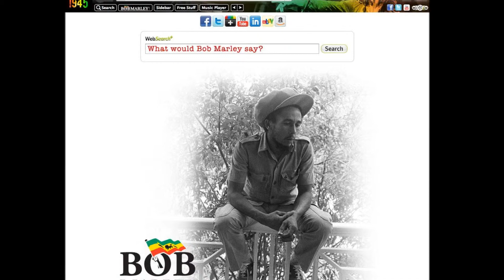Bob Marley & The Wailers - Exodus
(Bob Marley) - Produced by Bob Marley & The Wailers.
Engineered by Karl Pitterson.
Mixed by Aston Barrett,Chris Blackwell & Karl Pitterson.
at Harry J'S,Kingston,Jamaica and Island Studios,London.
Fifty-Six Hope Road Music Ltd,Odnil Music Ltd.
1977 The Island Def Jam Music Group.